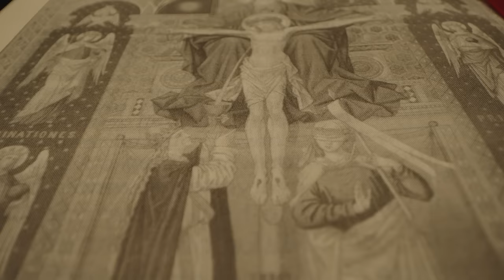OFFICIAL TRAILER: Holy Is His Name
Draw near to the mystery of God’s holiness!

Join us for our newest Bible study this Lent as Scott Hahn traces the meaning of holiness from its origins in Scripture to its appearance in our own lives today. Together, let’s experience the transformative power of God’s holiness!